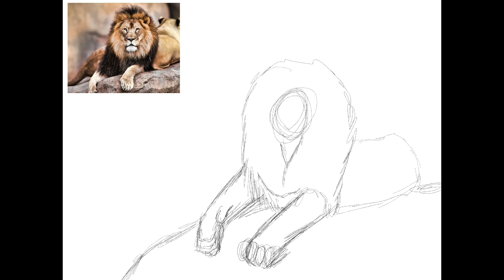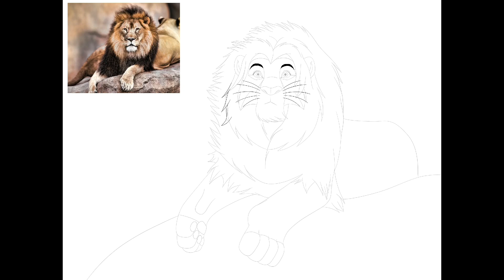Procreate Lion King Fanart Speedpaint: Guardian of the Pridelands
Disney Lion King fanart/speedpaint "Guardian of the Pridelands" made in Procreate.
An older version of Shujaa.
Fun fact: Male lions defend territories up to nearly 400 square miles.

The Lion King belongs to Walt Disney Studios. I only made the Drawing.

Soundtrack: "No.10 A New Beginning" by Esther Abrami